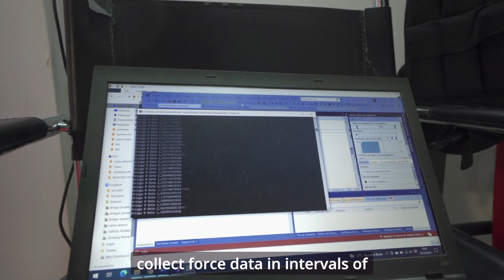EP 13 RATE OF FORCE DEVELOPMENT (RFD)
The RFD (Rate of Force Development), commonly known as explosive force, is a term that we hear more and more frequently, but what does it mean? The Rfd is the capacity that determines the time it takes to generate a given force and in climbing it is mainly manifested when we receive a hold with our hand. In these events, the time it takes to generate the necessary force to stay off the grip is decisive. The rfd is a complex quality to analyze and also has multiple variables: the maximum rfd, the average rfd, the rfd for a certain percentage of the FIM (maximum isometric force) etc... In this chapter I try to explain what this rfd consists of, how it is analyzed and what its manifestations entail. In the next episode I will show you which exercises are stimulated and why, as well as the graphs of the different exercises.

Thanks:
David Fernandez
Climbing Lab Colmenar
Facebook: Carlos Álvarez ClimbingLab.
Producción: Avista Multimedia   .
Grafismos: Ángel Blanco
Subtitles: Joao Paulo Gomes and Dani de Andres